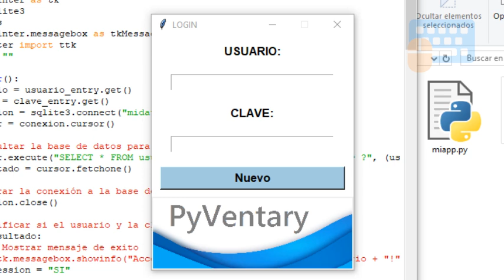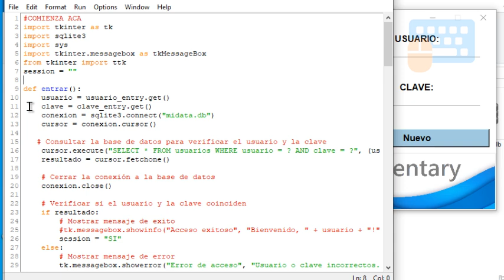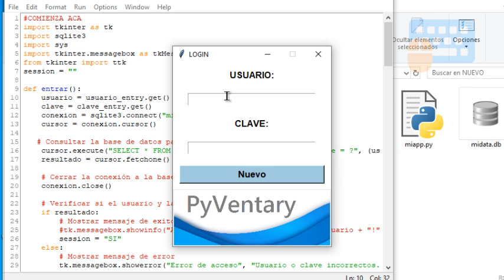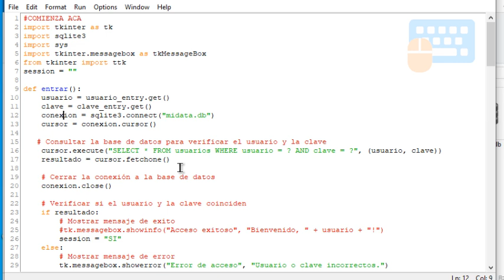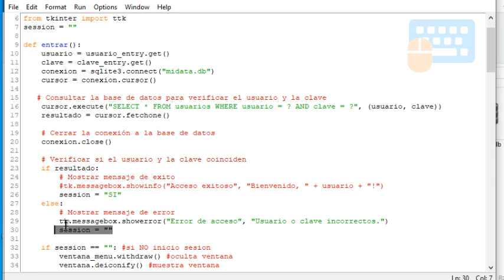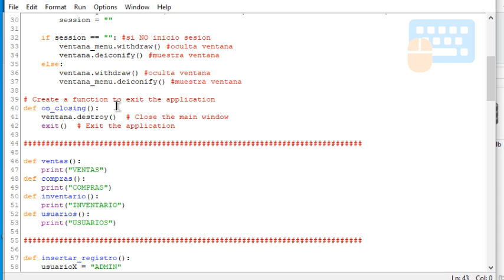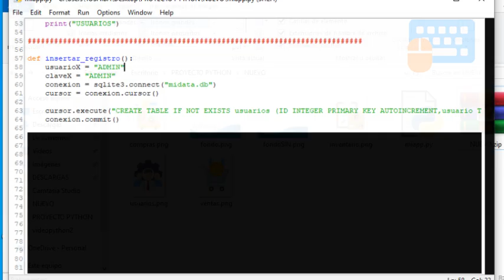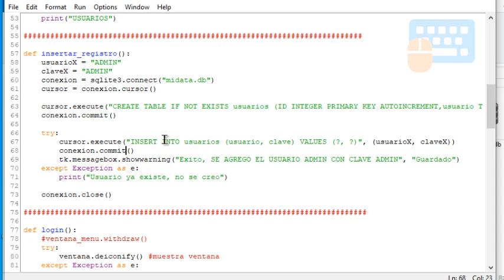Software inventario gratis Python, parte 4 (menú, login, base de datos)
Hola!, esta es la cuarta parte de este curso de python, aprende conmigo.

En este video aprenderás a hacer en python:
-ventanas
-abrir una ventana desde otra
-consultar usuario en la base de datos
-ocultar ventanas
-manejar errores
-crear una base de datos con tablas, insertar registros
Código de la aplicación hasta ahora: